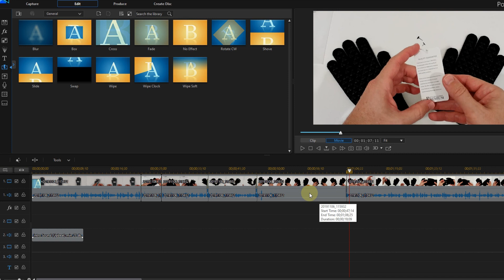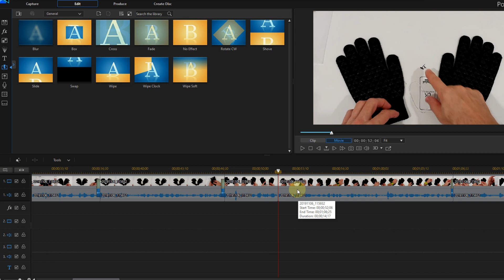Sound Volume Not Visible In Cyberlink PowerDirector! (No Sound In Timeline)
The sound volume bar in Cyberlink PowerDirector can be very useful for editing, but something it's not showing up. What can you do, to make the sound volume visible? Usually a small trick helps me. Watch the video and see.

Get more information about Cyberlink Powerdirector or buy it cheap on Amazon with this